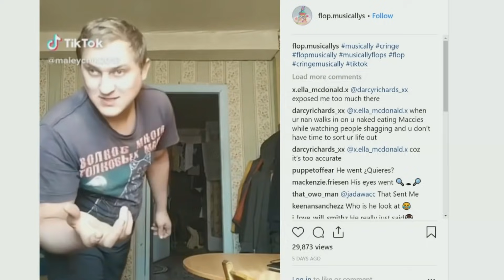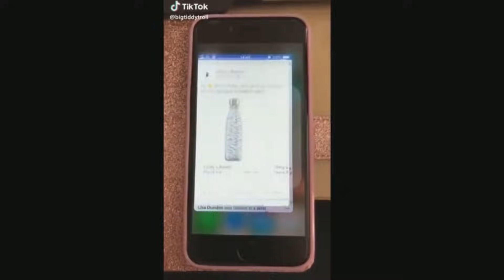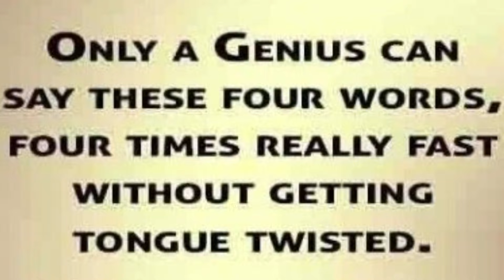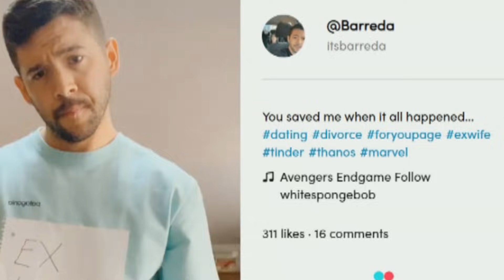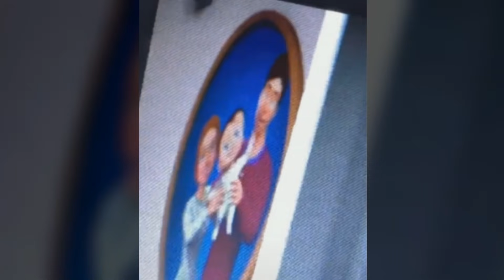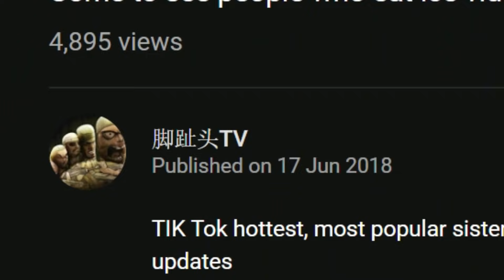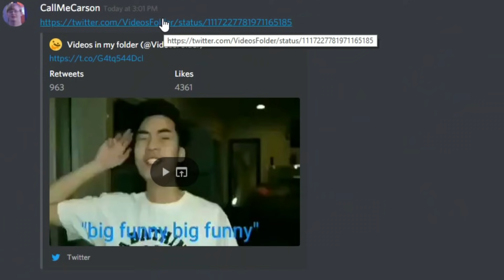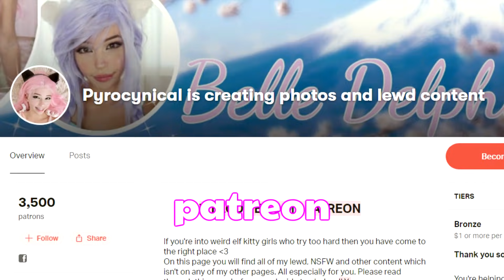INSANE TIKTOK PARENTS (ft. SwaggerSouls & CallMeCarson)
my nama leg

Game ►

BROFIST .